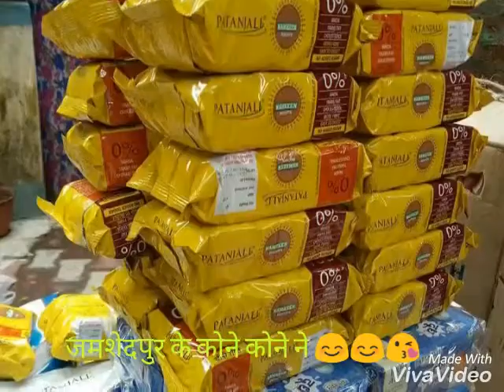VOICE OF HUMANITY (bihar flood campaign)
Thnx to each nd every members of VOH nd all person who take initiatives for our bihar flood suffers needy people helps. Without your support nd great thought nd implement... Our moto for helping bihar doesn't succeed
VOICE OF HUMANITY salaam karta hai aise logo ko. 😊😘😘😊